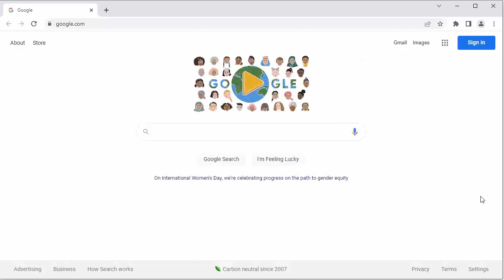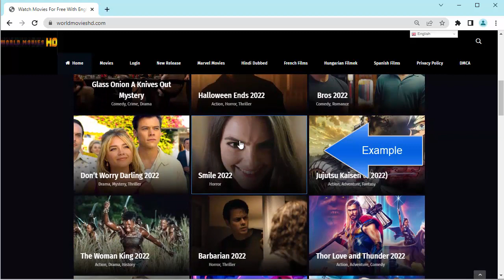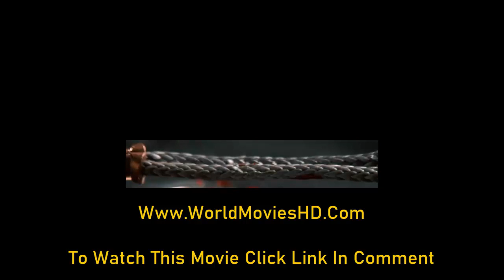Bones And All (2022) FuLLMovies ^Google.Drive^ [MP4] HD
Bones And All | Full Movie | Bones And All Watch Online  | HD

Full HD DVD ►►► FULL MOVIE LINK MOVED TO COMMENT SECTION

Bones And All | Watch and Stream Full Film Online
Bones And All Movie Download - 480p, 720P, 1080p
Bones And All free movie
Bones And All full movie in hindi dailymotion
Bones And All full movie download in hd for free at home
Bones And All full movie download fzmovies
Bones And All full movie youtube
Bones And All full movie download in english
Bones And All (2022) Full Movie Stream Free
Watch Bones And All (2022) Full Movie Subtitle English
Bones And All full movie release date
Bones And All full movie download in tamil isaimini
Bones And All full movie online

It was also said that Bones And All is tracking well amongst the audience. One wonders why its Rotten Tomatoes scores are low, but with time it can grow. The Dwayne Johnson starrer is yet to receive audience ratings.